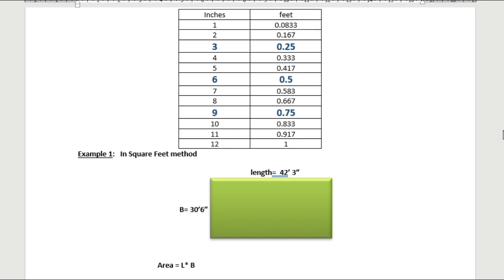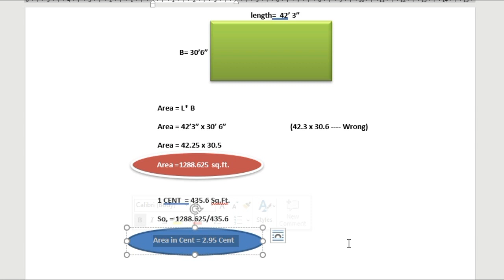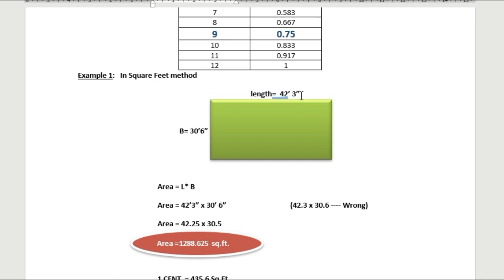வீட்டு மனை சதுர அடி / சென்ட்ல் கணக்கிடுவது எப்படி? | How to Calculate land area in sq.ft..? 2023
இடத்தை (மனை) எத்தனை சென்ட் என்று சதுர அடி கணக்கில் சொல்லும் வழி!
வீட்டு மனை சதுர அடி கணக்கிடுவது எப்படி? | How to Calculate land area in sq.ft..? 2023